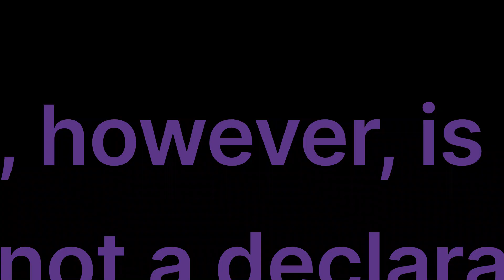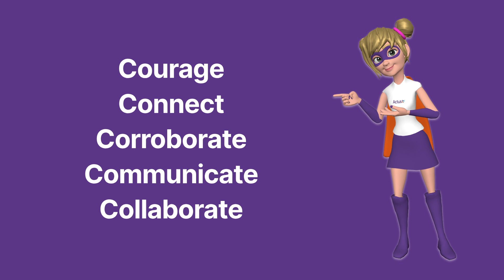5 Secret Powers of a Change Superhero!